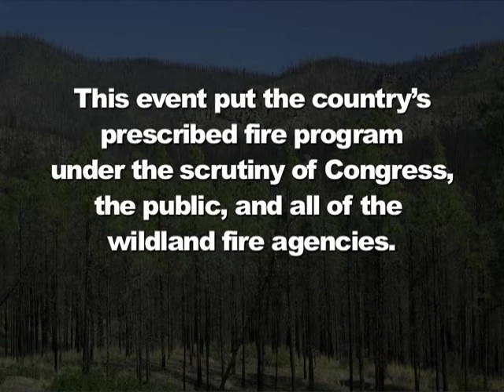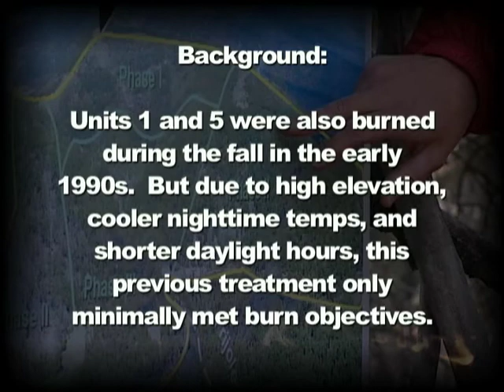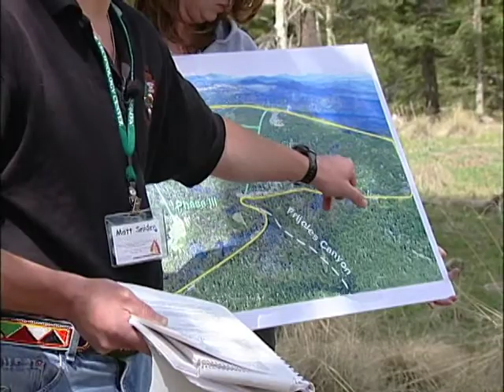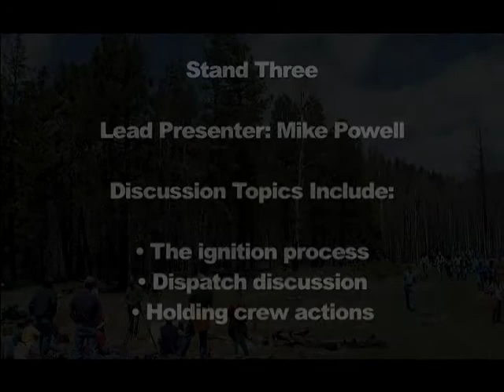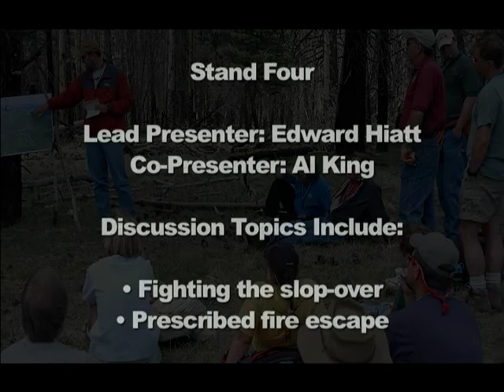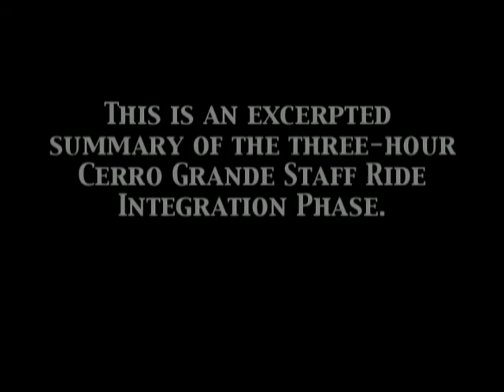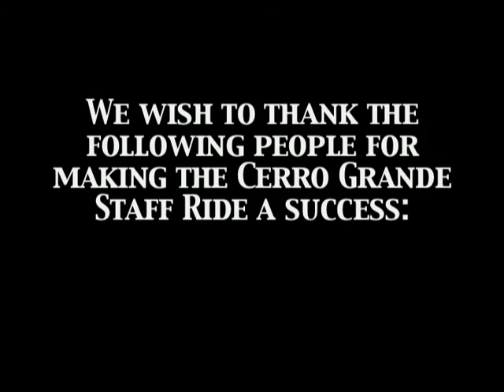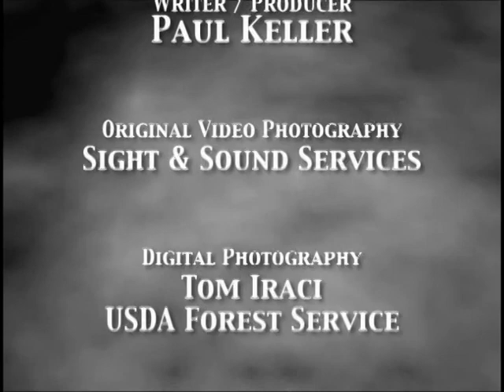Managing the Unexpected - Part 2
Managing the Unexpected - Part 2 - National Advanced Fire and Resource Institute 2005 -   - Part 2 - Return to Cerro Grande.